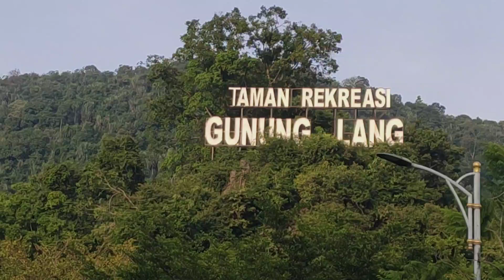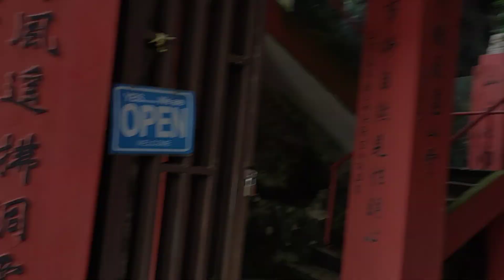PERAK CAVE TEMPLE, MALAYSIA | Weekend in Malaysia | Thulaseedhara Acharya | Vlog #1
Description:
PERAK CAVE TEMPLE, MALAYSIA | Weekend in Malaysia | Thulaseedhara Acharya

In the video:
Shashi Kumar
Shashidhar
Thulaseedhara
Kalyan
Akhandeshwar
Balaji
Madivalappa
Nagesh

Sampath Acharya